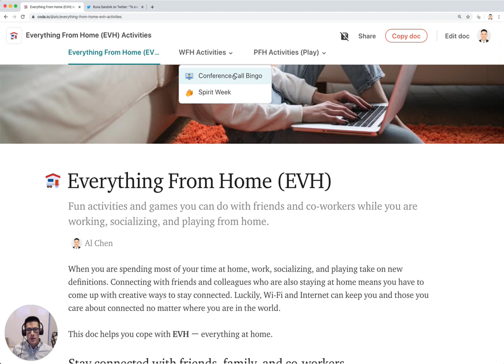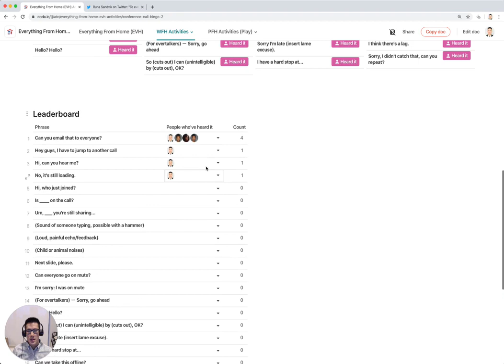How to Play Conference Call Bingo - Template & Tutorial (Coda)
This is a tutorial on how to play Conference Call Bingo with your team during a video conference call from the Everything From Home template.

Easily jump to sections in this video:
* Everything from home template - 0:00
* Runa Sandvik Tweet - 0:30
* Looking at the board - 0:43
* Click on Heard it button - 1:03
* Leaderboard of phrases - 1:15

If you are working from home, you're probably jumping on a video conference calls with your team. No matter what video conferencing software you use, there are some phrases you'll always hear on the conference call. Your whole team can play this at the same time during the conference call. Just click on the Heard it button when you hear one of these common phrases.

This template allows you to:
* Play conference call bingo with your whole team in real time
* See a leaderboard of phrases heard
* Reset the board for each meeting